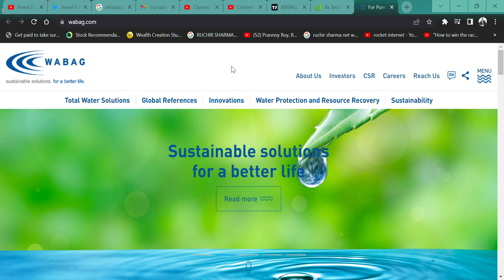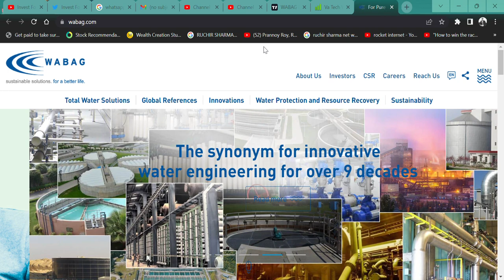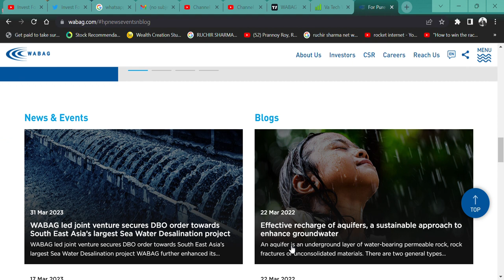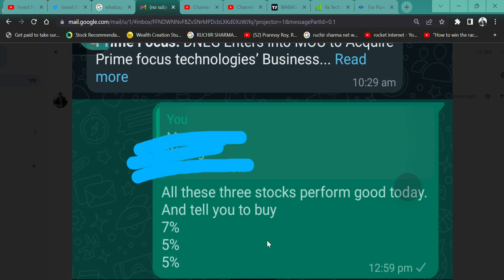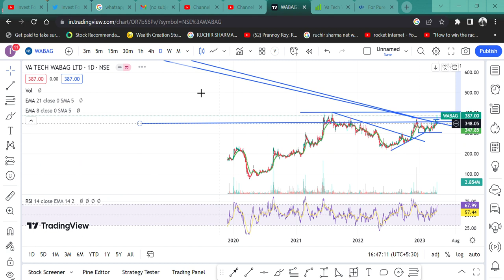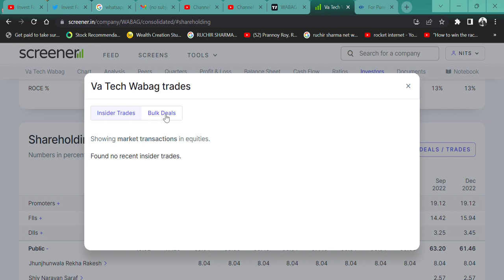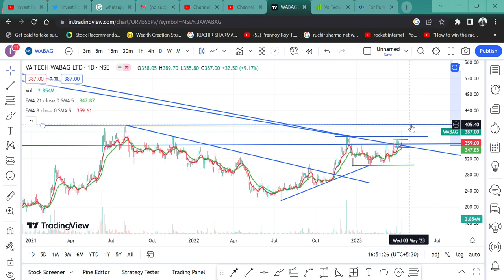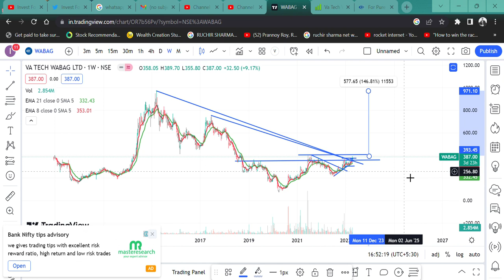SHARE में 10% की तेजी 🚀 || 10 दिन पहले कहा था खरीद लो PAISA💲 होगा 150% VATECH WABAG💰राकेश झुनझुनवाला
HI,

STOCK BREAKOUT 10% UP AND VATECH WABAG STOCK NAME WHICH I MADE VIDEO 11 DAYS BACK. WATCH THE VIDEO TO KNOW MORE?

VATECH WABAG SHARE KHARIDE,
WATER TREATMENT STOCK,